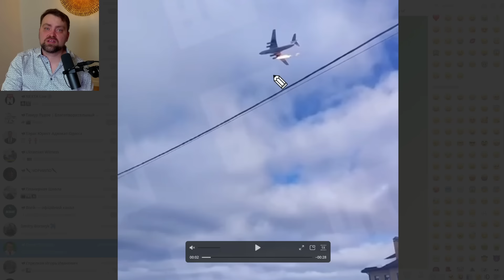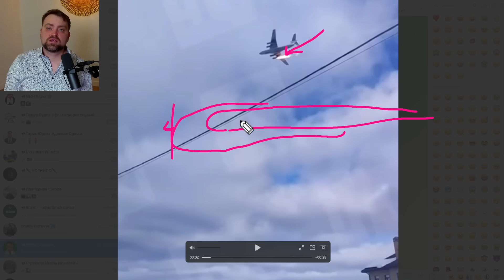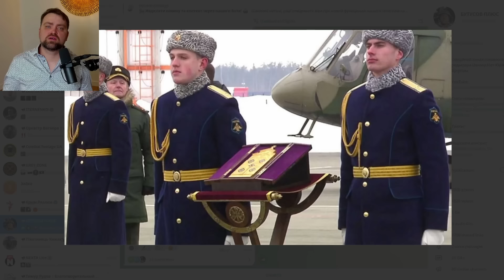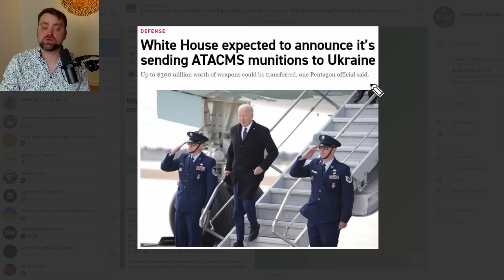Update from Ukraine | Kabooms in Ruzzia | Ruzzian Civil war sparks again | One more Z-plane down